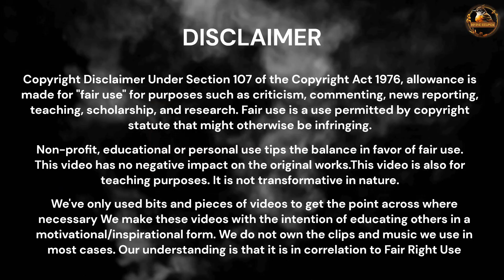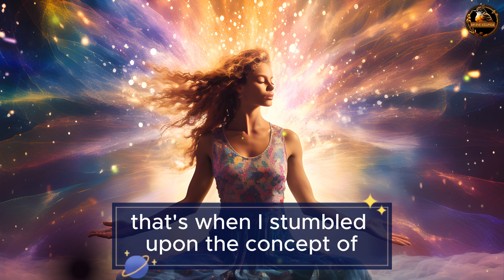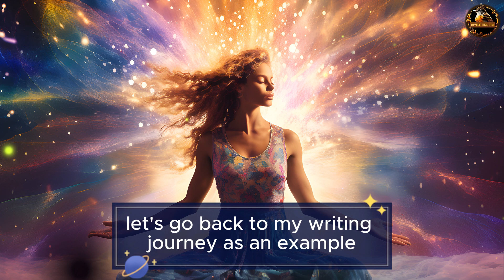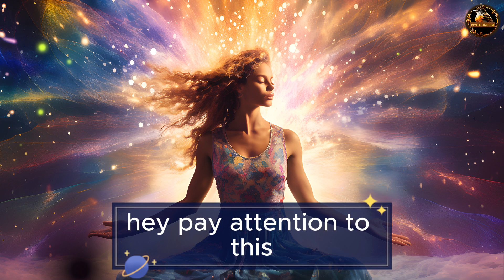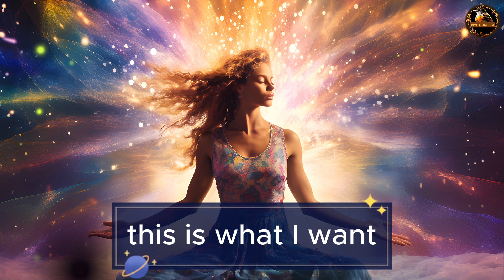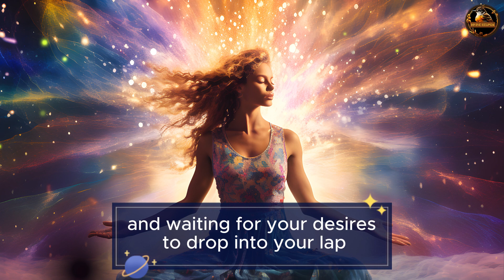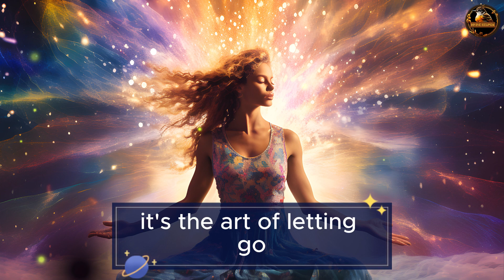What is Manifestation, And How Does it Work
In this video, we will explore the fascinating topic of manifestation. 🌟

Learn what manifestation is all about and how it can transform your life. Discover the secrets behind the manifestation process and how it works its magic. Whether you're new to this concept or a seasoned practitioner, this video has something for everyone. Dive deep into the world of manifestation and unlock your true potential.

We have covered below topic in this video:
What is Manifestation
How Does Manifestation Work
Manifestation Secrets
Law of Attraction
Manifestation Techniques
Personal Growth
Success Tips
Positive Mindset
Goal Achievement
Self-Improvement

This video has no negative impact on the original works. This video is also for teaching purposes. It is not transformative in nature. We've only used bits and pieces of videos to get the point across where necessary. We make these videos with the intention of educating others in a motivational/inspirational form. Our understanding is that it is in correlation to Fair Right Use.